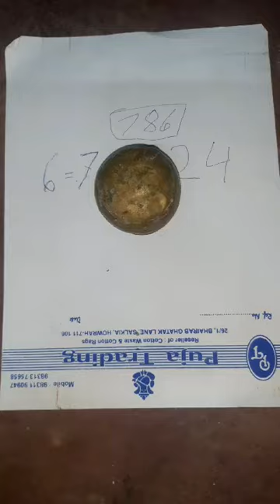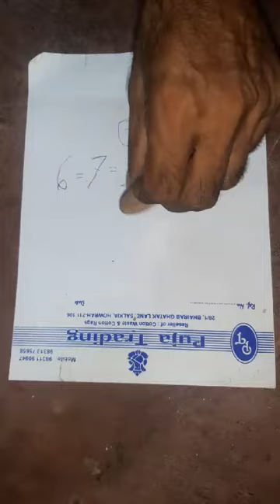AN ANTI IRON COIN TESTING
Video from BFL